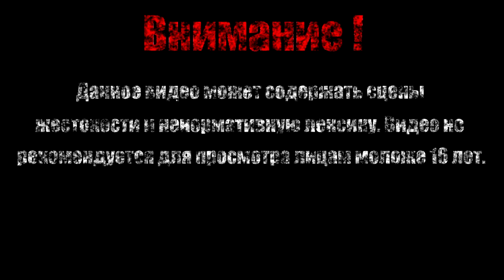ЧУЧЕЛ【Salt and Sanctuary】#4